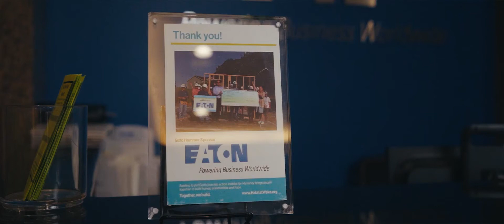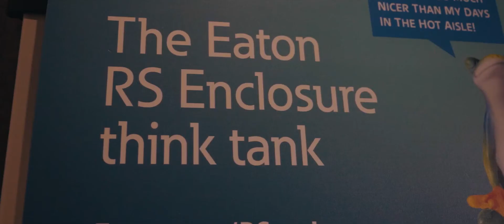CRN 100 People You Should Know 2019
Congratulations to Stephanie Durden, Eaton Team and Partners! CRN’s “100 People You Don’t Know But Should” spotlights some of the channel’s brightest and dedicated people who may not be as visible as some channel chiefs or CEOs but are just as important to the partner community.